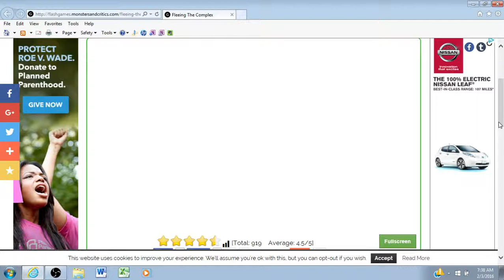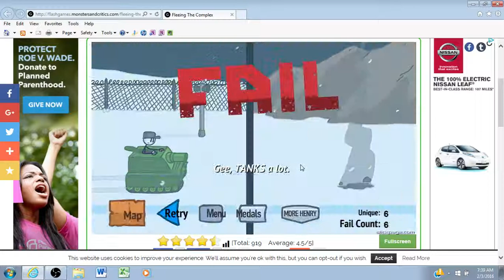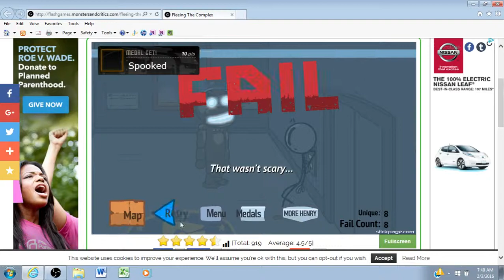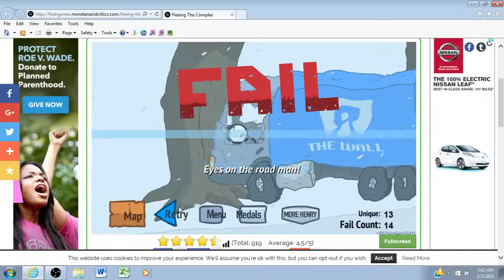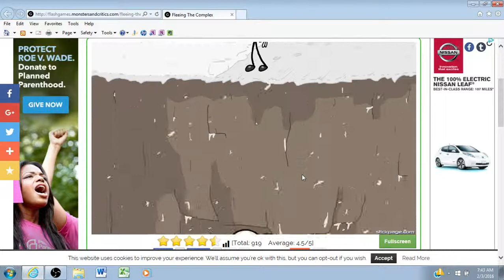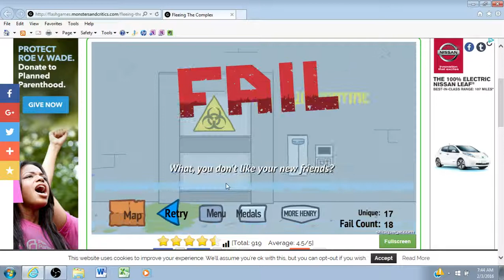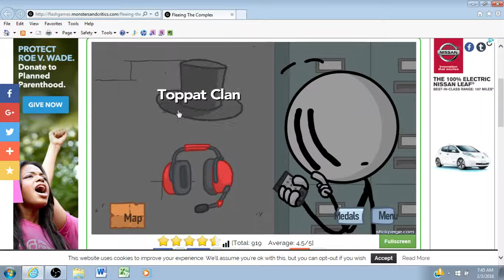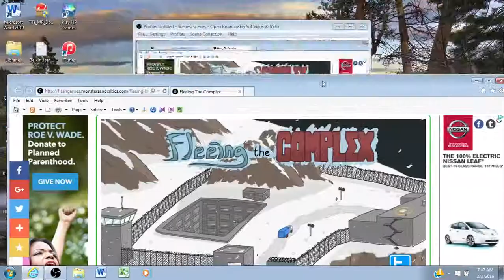escape from prison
gamer 4Life